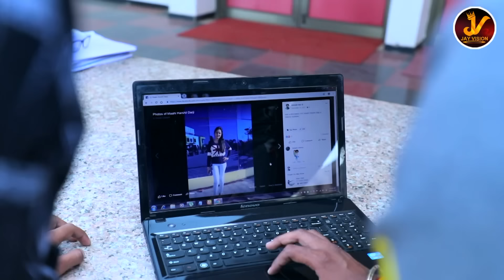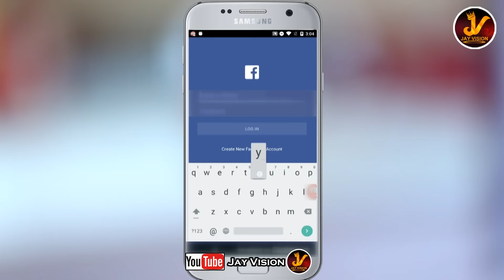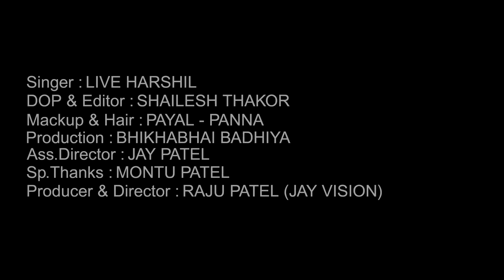જોઈ તારું નવું લૂક ચાલુ કર્યું FACEBOOK | Live Harshil | Official Music Video| 2018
જોઈ તારું નવું લૂક ચાલુ કર્યું  FACEBOOK | Live Harshil | Official Music Video | 2018 |  @Jay Vision

   --: Jay Vision Presents :--
Song : જોઈ તારું નવું લૂક ચાલુ કર્યું  FACEBOOK
Singer : Live Harshil
Lyrics : Manu Rabari
DOP & Editor : SHailesh Thakor
Director : Raju Patel ( Jay VIsion )
Sp. Thanks : Montu Patel
Director : Raju Patel
Producer : Jay Vision ( Gaurang Patel )